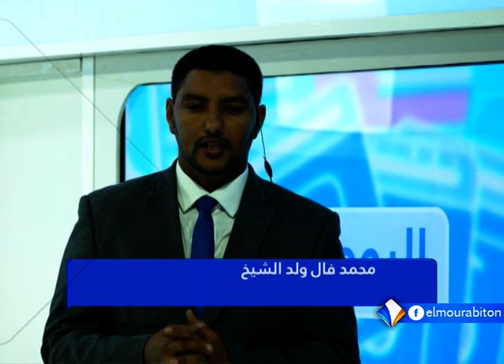حلقة الأسبوع من برنامج "اليوم الثامن" حول المنظمات الشبابية للأحزاب السياسية الموريتانية.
ضيوف الحلقة:
ـ أبي ولد محمد عالي: عضو المكتب التنفيذي لشباب حزب الاتحاد من أجل الجمهورية.
ـ عالي كاسوكي: رئيس المنظمة الشبابية لحزب "تواصل".
ـ سعد بوه ولد الشيخ محمد: كاتب صحفي.
تقديم:
محمد فال ولد الشيخ.